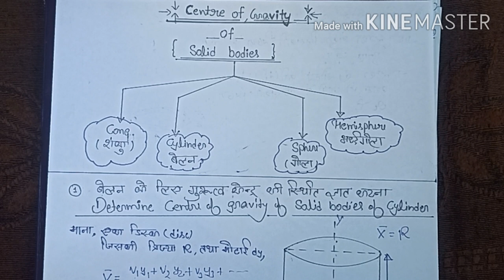Centre of Gravity of Solid bodie#Centre of Gravity of Cylinder#UPBTE#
Centre of gravity of solid bodies